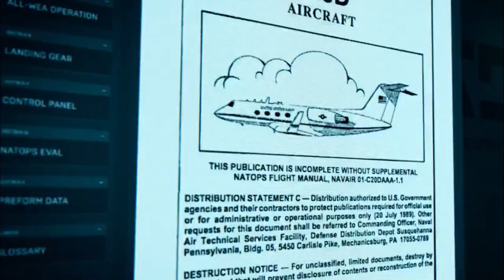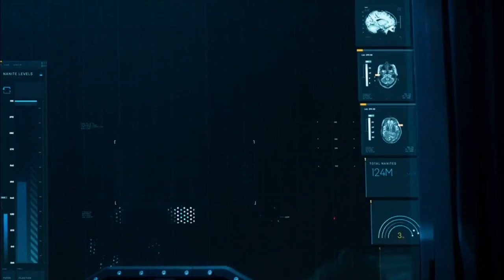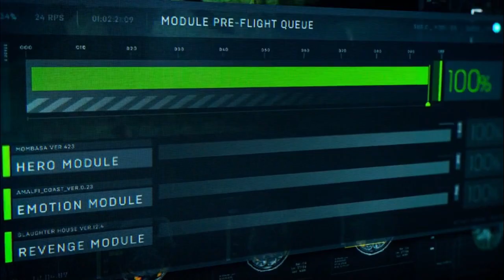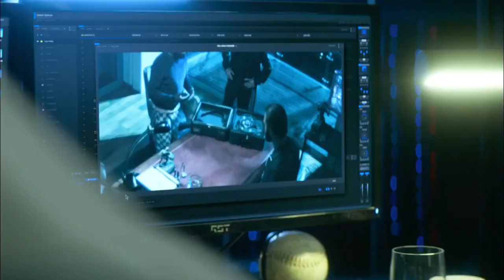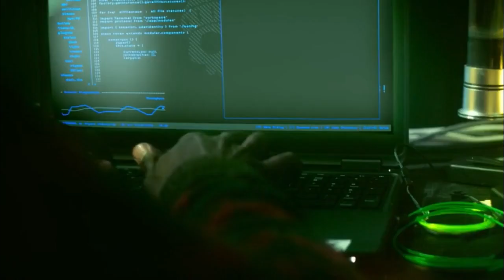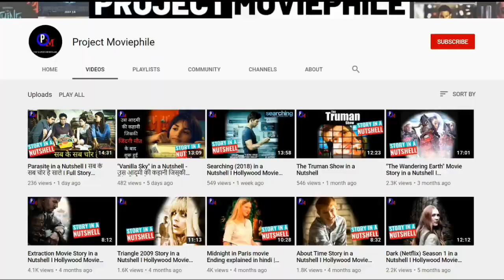Bloodshot Story explained in Hindi by Project Moviephile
This video ft. the story explanation of ""  Movie.
Credits
(1)Written & Edited by : Rishabh Khanna & Vivek Kumar
(2)Narrated by : Aditi
(3)Background Music: Unkown
(4)Video Footages: Bloodshot
(5)Find us
   5.1. Facebook- iamProjectOtaku
   5.2. Insta- iamProjectOtaku